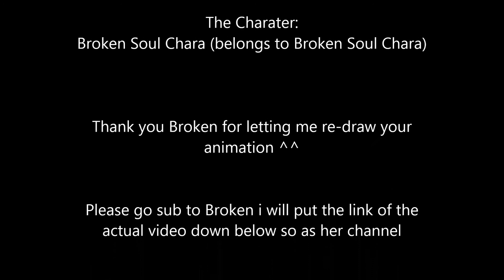BSC animation ll Undertale Animation